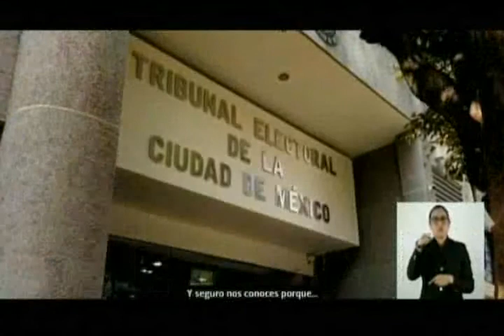Conferencia AMLO: Ley de Outsourcing